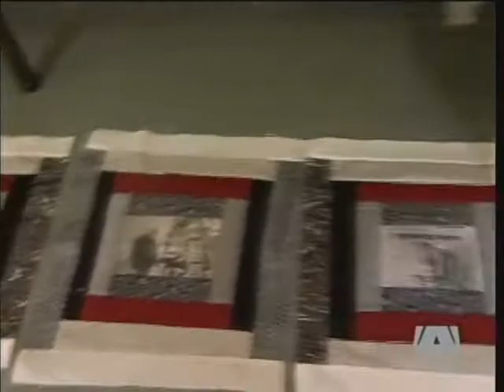Mayworks quilt conf 2011 A Channel April 19.wmv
Mayworks 2011 Quilt Project
On Display at Ten Thousand Villages 624 Chilver Street, carried prominently in the May Day parade.

Windsor's A Channel spot on April 19 press conference at Artcite Inc, Windsor Ontario.

Mayworks quilt committee members begin to assemble the squares during a press conference April 19

See more pictures of the April 19 MayWorks Windsor 2011 Quilt press conference on our MayWorks Flickr page:

The Mayworks 2011 Quilt Project was conceived as a collaborative effort to reflect the spirit of cooperation essential to the worker and collectively to the workforce. Our quilt celebrates workers, the work force and hard work, all symbolic of this year, 2011.

The quilt block consists of two inch strips sewn around a picture depicting the worker's struggle past and present. The contrast of the strips creates the appearance of the number 11 in each direction.
The 3 strips closest to the picture represent the blood, sweat and tears shed by workers of the labour movement.

Volunteers of all skill levels were called upon to finish a quilt block. The finished size of the block was approx. 12"x12".

The quilt hangs at Ten Thousand Villages for the duration of Mayworks and was carried, as it will be yearly, in the Mayday Parade.